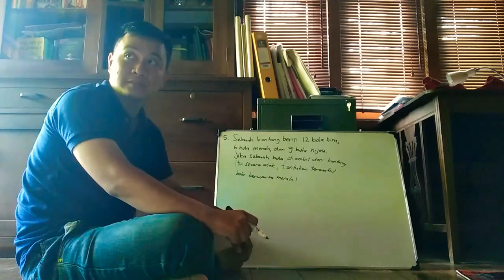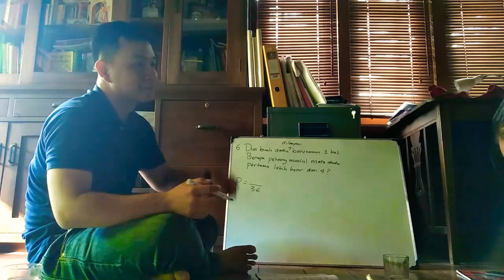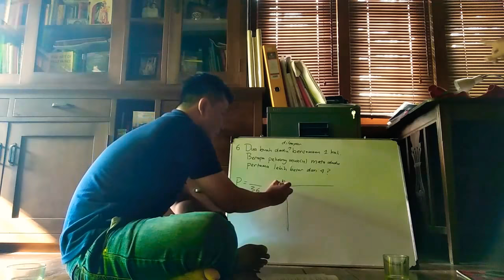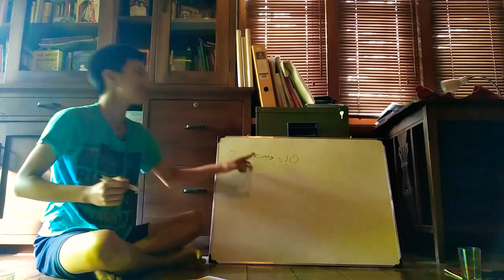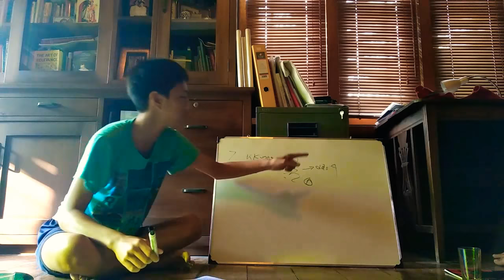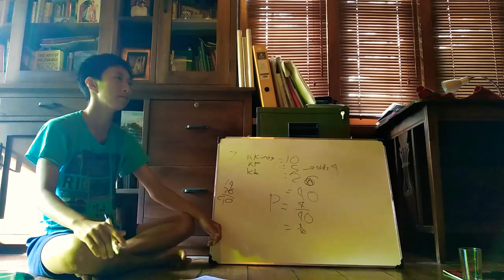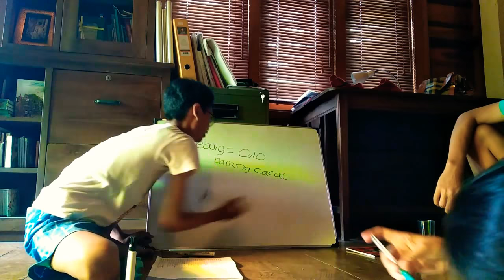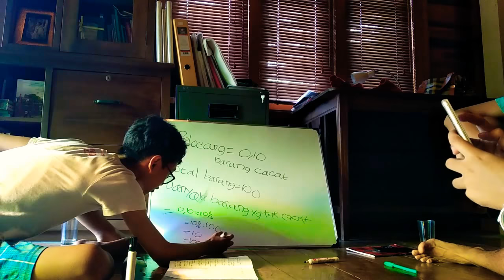Belajar Peluang Bersama 3 Murid Saya (Ai, Jivan, dan Nemo) - Kelas Matematika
Peluang terambilnya bola, peluang muncul mata dadu, peluang peluang dan peluang. Tiga murid saya ini memang luar biasa 😂